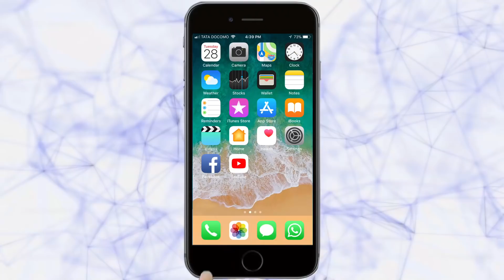लोकमान्य किल्ला स्पर्धेच्या परिक्षणाला सुरूवात | Belgaum News | 20-11-2018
|Tarun Bharat Social Media | तरुण भारत |छत्रपती शिवरायांचे संस्कार व त्यांचा इतिहास युवापिढीला समजावा, यासाठी बेळगाव तसेच पसिसरात भव्य असे किल्ले तयार करण्यात येतात. चिमुकले व तरूणाईच्या याच कलेला प्रोत्साहन देण्यासाठी लोकमान्य को. ऑप. सोसायटीतर्फे भव्य अशा किल्ला स्पर्धेचे आयोजन करण्यात येते